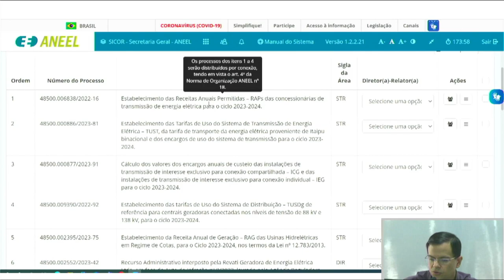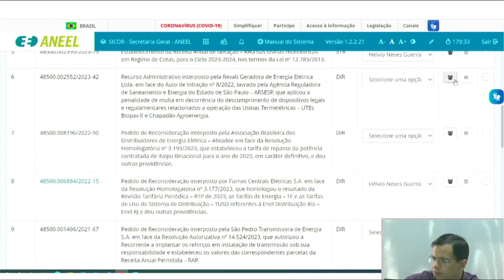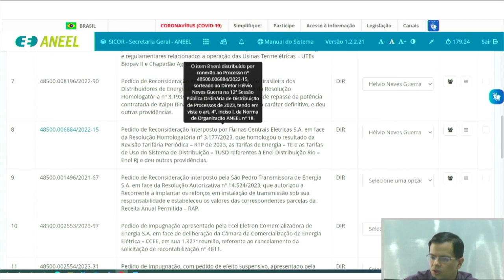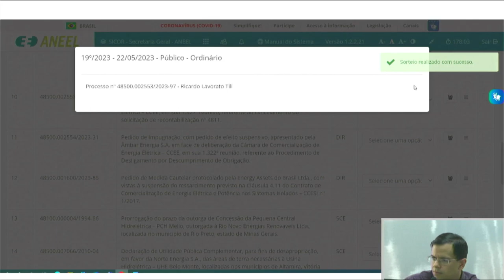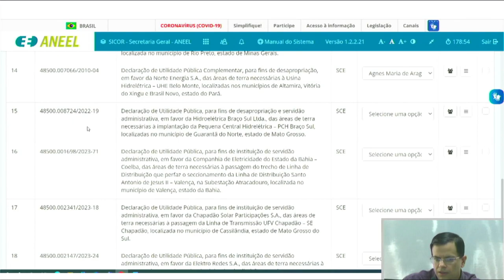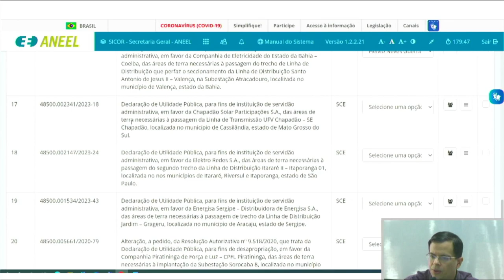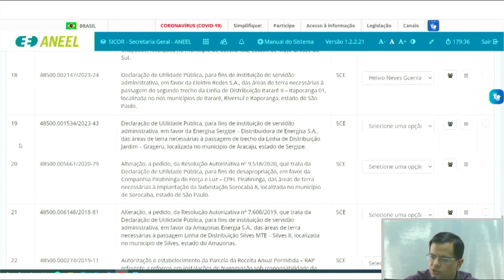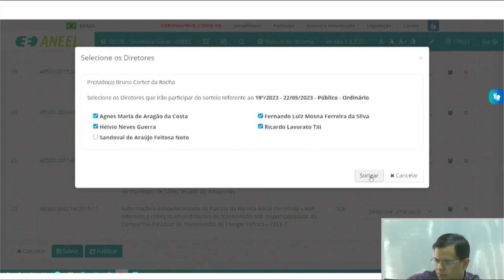19ª Sessão de Sorteio Público Ordinário de 2023 – 22/05/2023